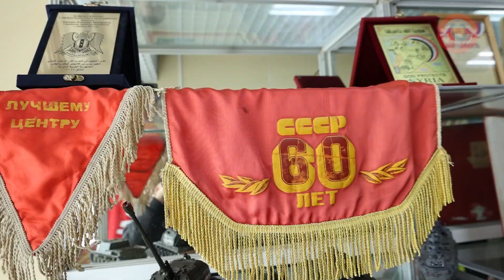День открытых дверей прошел в частях уссурийского гарнизона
В гости к военным пришли школьники и студенты округа. Солдаты и офицеры познакомили возможных будущих защитников Родины с тем, как живут и работают люди в погонах.